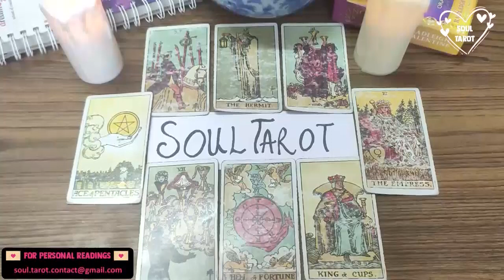SCORPIO TAROT READING ❤️THEY ALREADY DECIDED YOU'RE #1, BUT IT'S PAINSTAKING TO EMBRACE IT!JULY 2022